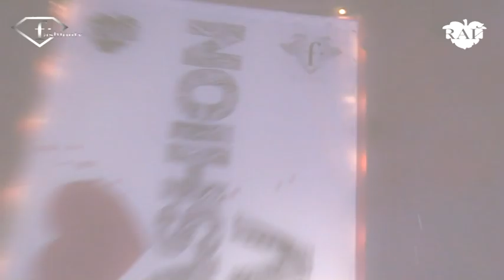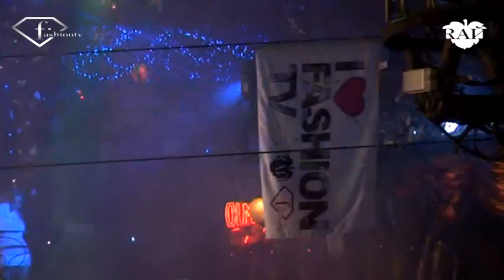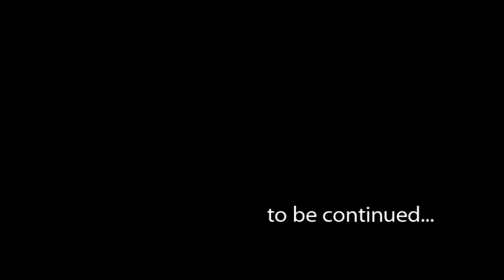I Love Fashion TV!